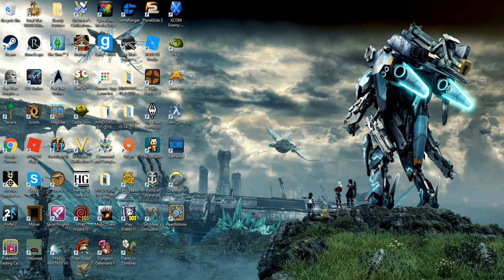A Message for my Abscence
Sorry Guys. Computer's busted, and it'll take a bit to fix. I'll try to upload other things than gaming for now.